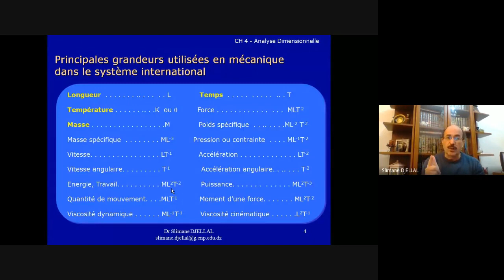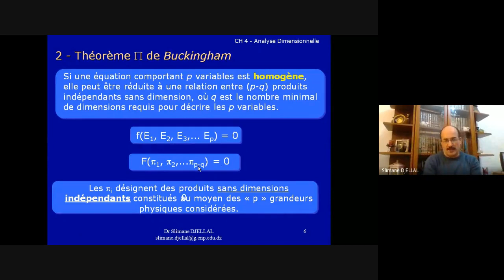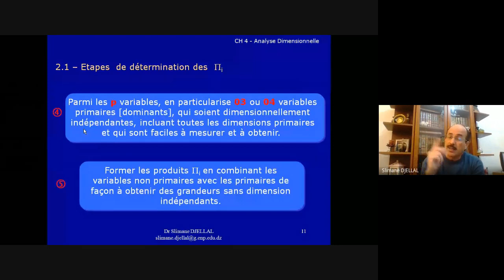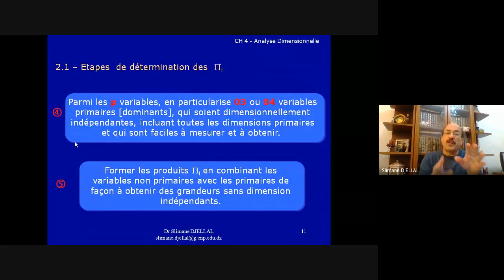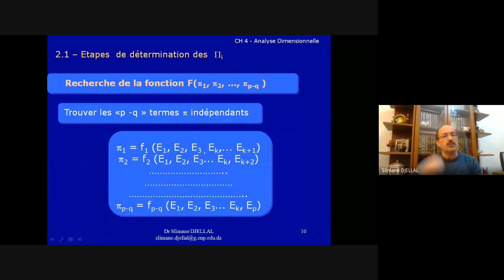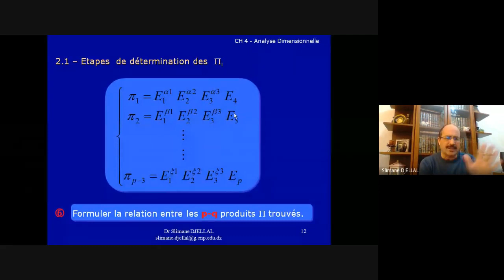ديناميك الموائع،الجزء 3 Cours, Analyse dimensionnelle, Part 3/7